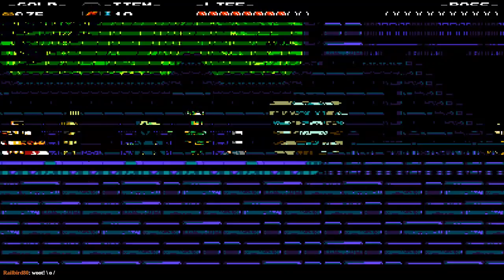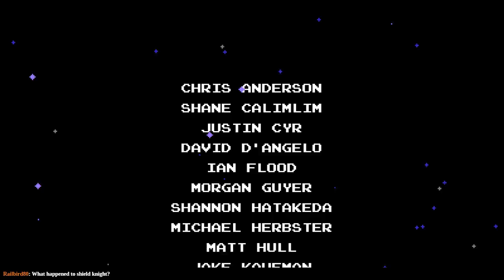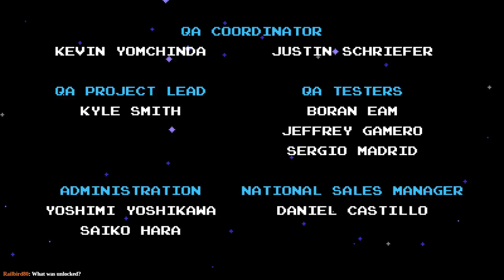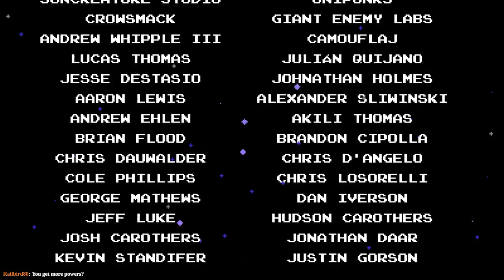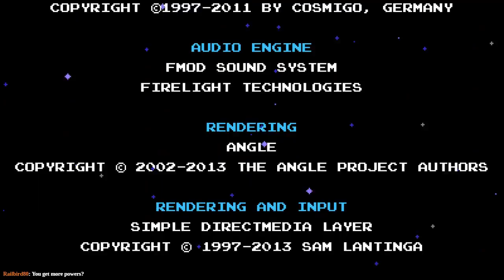Every day I'm Shoveling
Today we pick up where we last left off... which was where, exactly?